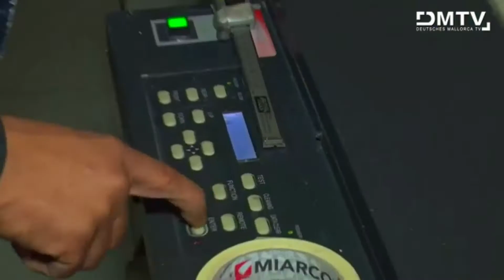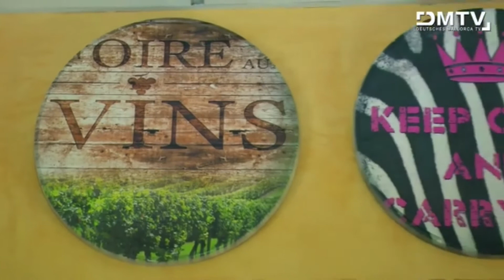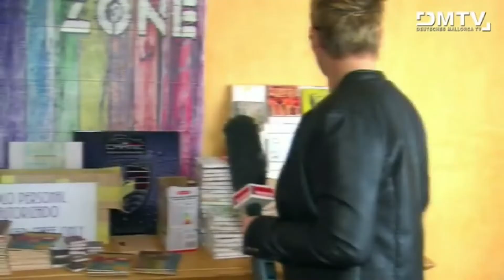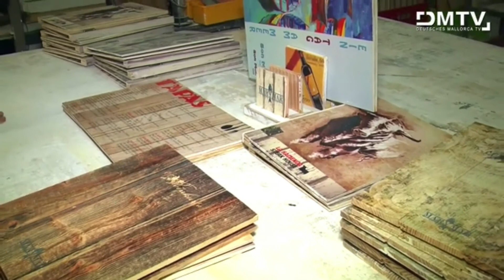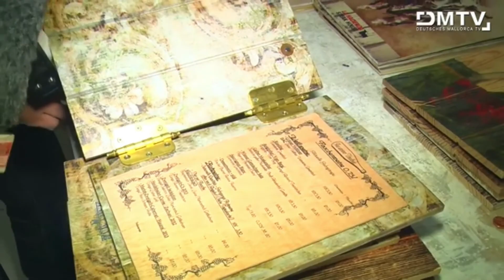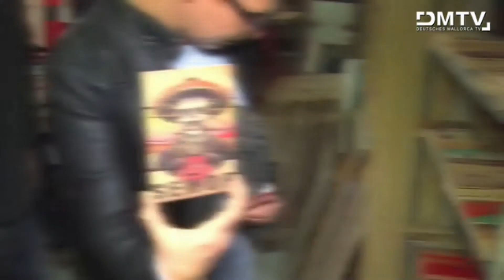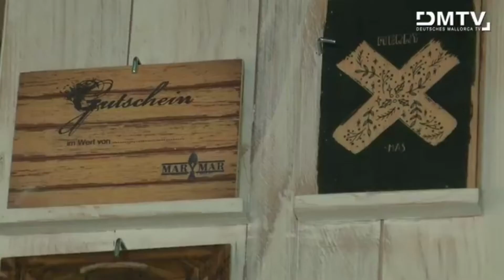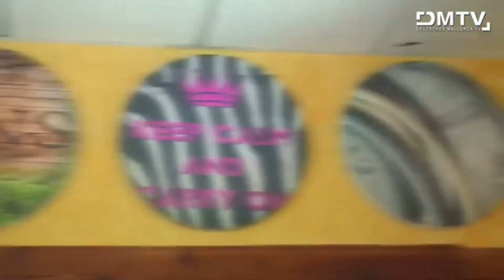Reportage über Armin Hagenlocher und ein kleiner Einblick in die Kunstdruck Manufaktur DECOART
DECOART Kunstdruck Manufaktur, die Werkstatt der Kunst zeigt was Sie zu bieten hatt. Aus Alt mach Neu, Lebhafte schöne Bilder mit Crunch und 3D Effekten. Oder aus Originalen Europalletten ein Gebrauchsgegenstand machen, wie z.B ein Regal für ein Barbereich. Wir sind für jede Ideen offen und prüfen ob Ihr vorhaben möglich ist. Wir bedrucken sämtliche Materialien individuell mit Ihren Wünschen.